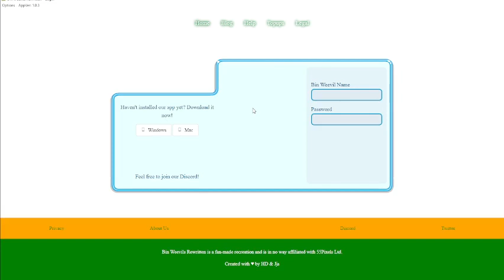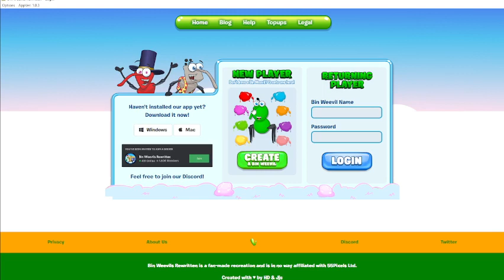Bin Weevils rewritten Commentary yay lol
Hello everyone and welcome back to another video where today here's another BinWeevils rewritten Video With commentary if you enjoyed this one and want to see more please Smash the like button and comment and Subscribe to become Part over 2k Crystal Shiners

Cya in my next one

byeeee